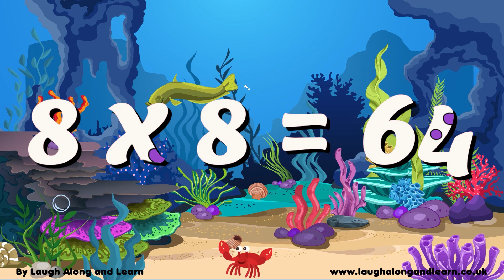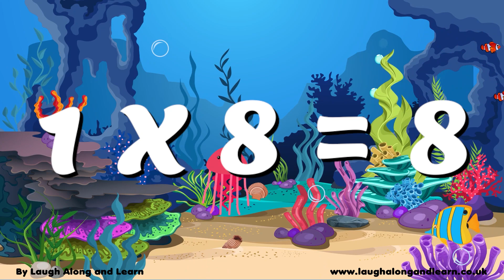8 Times Table Song | Kiss The Girl from The Little Mermaid | Laugh Along and Learn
Learn the 8 times tables quickly to the tune of Disney’s ‘Kiss The Girl’. The song is featured in Disney’s ‘The Little Mermaid’ movie.